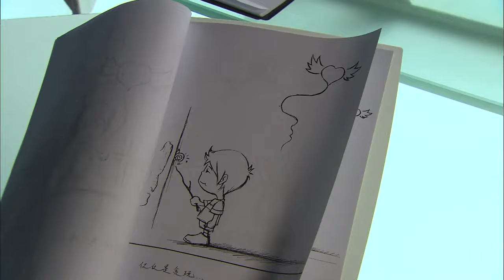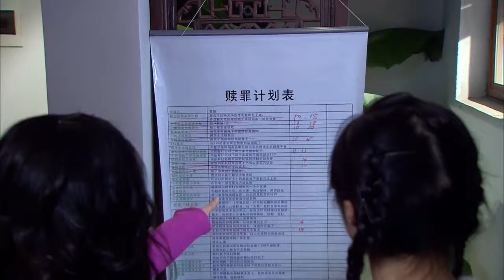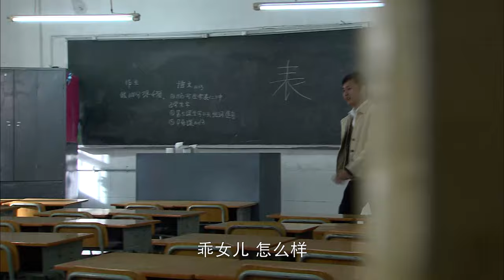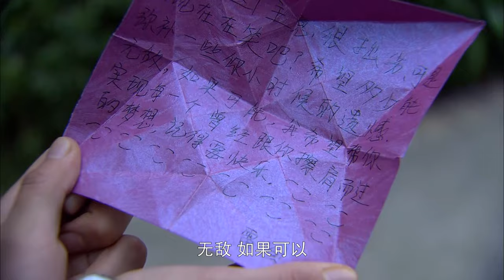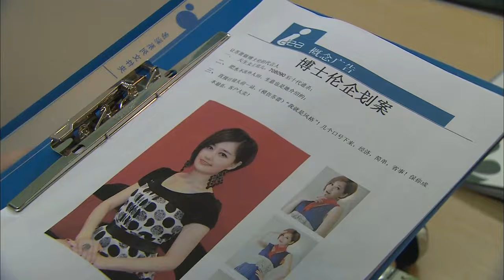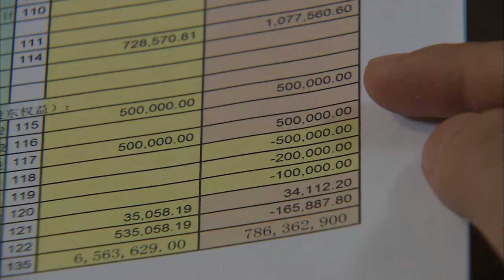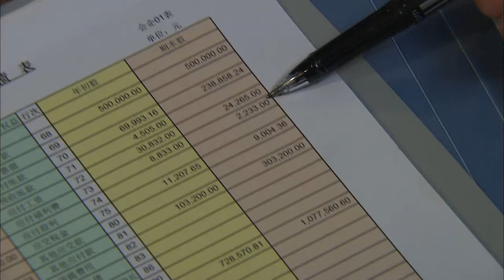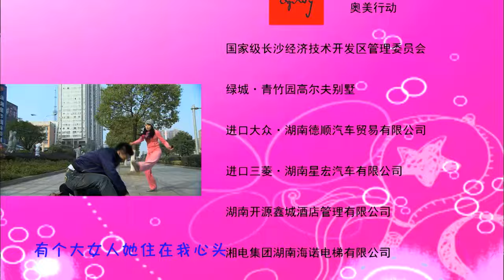【ENG SUB 完美季】如果总裁有爱情 When Boss Fall in Love 11丨逆袭上位！灰姑娘获神秘人物支持，高调回归成总裁